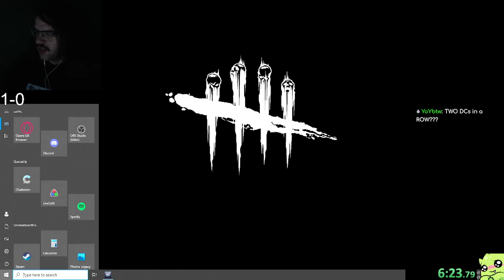SOLO QUEUE SURVIVOR VS CENOBITE